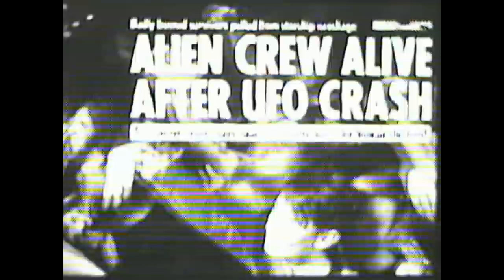$NOT - Florida Whipski Tour